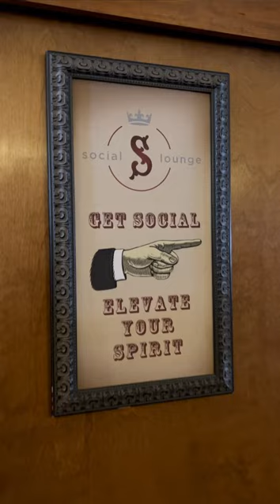Meet Anthony Cerrato of Strada Italiano, The Social Lounge in Asheville, NC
Craving delicious Italian cuisine? Indulge in handcrafted cocktails atop Asheville's longest-standing rooftop bar patio! For an exquisite experience, we wholeheartedly recommend exploring Strada Italiano and The Social Lounge, esteemed members of AIR. Enjoy a perfect blend of delectable flavors and a vibrant atmosphere at these top-notch establishments.